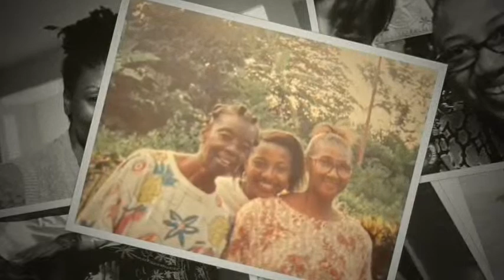Celebrating the Life of Lillian Romeo Quashie